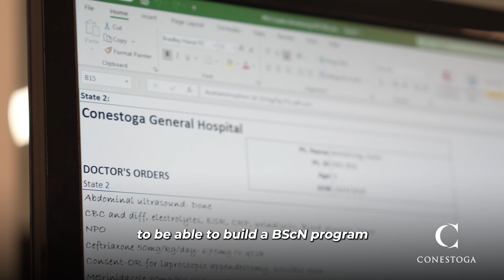Do You Have A Passion For It? BScN At Conestoga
The Conestoga College Bachelor of Science - Nursing (Honours) degree prepares graduates to provide relevant, connected, and responsive care to the evolving needs of the people for whom they provide care.